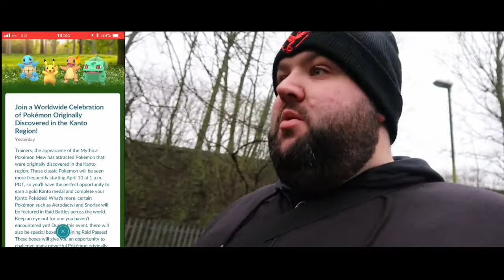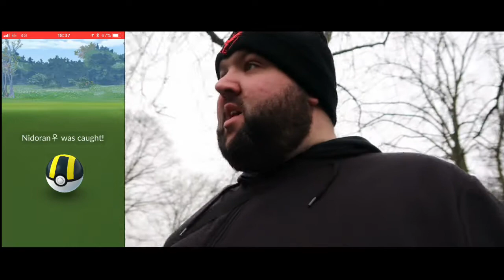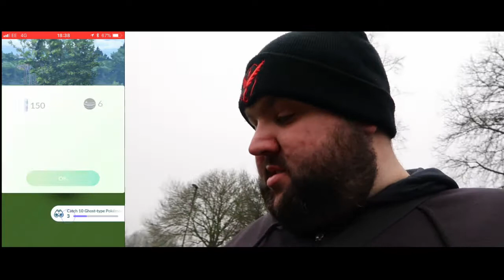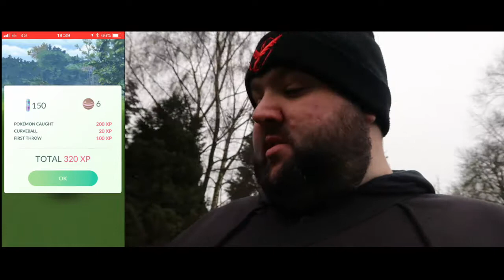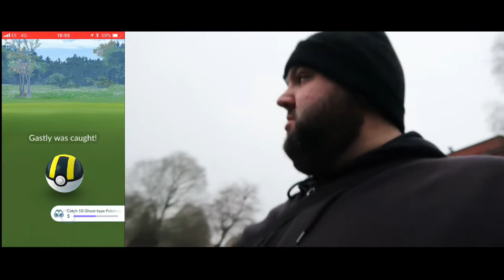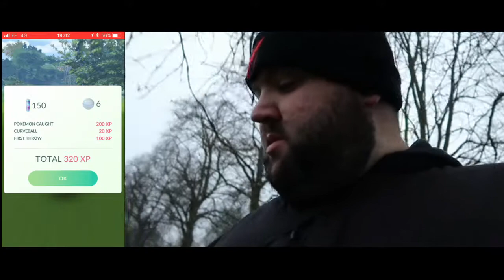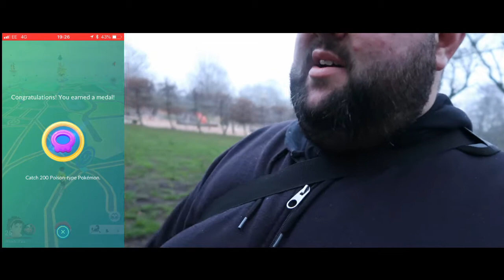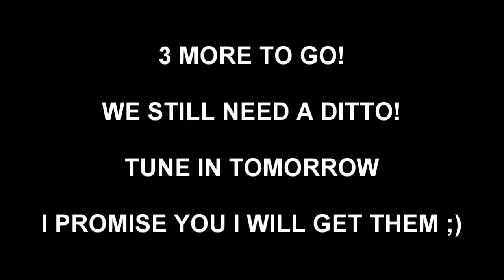Pokemon Go! New Event, The Real Ghost Hunt Begins!!!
theres a new event! all the gen one pokemon from the kanto region are taking over the world for 1 week only. lets get out there and fill up on candies while we can. also we need ghost type catches for our mythical quest. lets go do this!!!